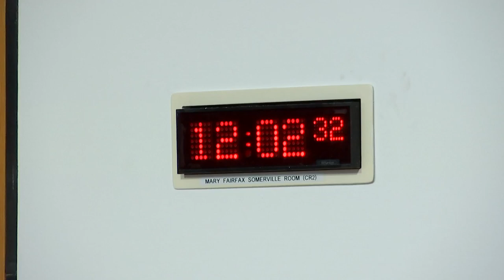Conveners Group - 27 September 2023